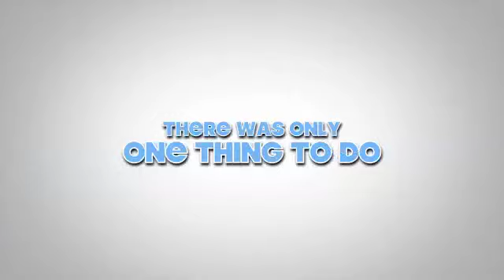DMS Movie Trailer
Darlington Middle School's 7th graders took a history field trip. Here is a small movie trailer that shows a good summary of what we did.